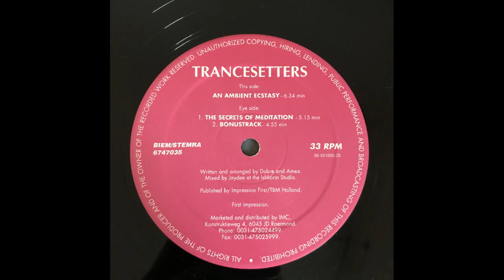Trancesetters - Bonustrack [First Impression, 1992]